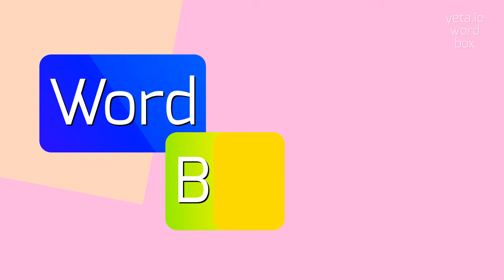HOW TO SAY NARRATORS?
NARRATORS - Say it right: Pronouncing Narrators in 2023

How do you pronounce 'narrators'?
Can you provide alternative pronunciations for 'narrators'?
What is the correct stress pattern for 'narrators'?
NARRATORS Meaning And Definition:
Narrators are individuals who provide narration or voice-over for various forms of media, such as films, television shows, documentaries, audiobooks, and podcasts.
They play a crucial role in storytelling by giving voice to the characters, events, and information being presented.
Narrators collaborate closely with directors, producers, and writers to accurately convey the tone, emotion, and context of the story.
They may have distinct styles or voices that become recognizable to audiences.
Narrators can greatly enhance the audience's overall experience and understanding of the content.
NARRATORS Pronunciation:
To pronounce 'narrators', break it down into syllables: 'nar-ra-tors'.
The stress is on the second syllable.
Use NARRATORS In Your Speech:
1. The audiobook narrator skillfully brought the characters to life with his expressive voice.
2. The film's narrator provided a captivating voice-over that set the tone for the entire movie.
3. The narrator of the documentary has a voice that is both authoritative and soothing
Please answer in comments for the most popular NARRATORS questions:
1. What qualities make a good narrator?
2. How does a narrator enhance the storytelling experience?
3. Who are some famous narrators in the film industry?
4. What are common narration techniques used by audiobook narrators?
5. How does a narrator adapt their voice to different genres of content?